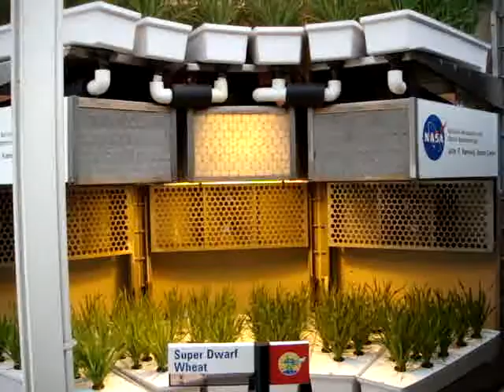Living With The Land - Epcot May 2008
This is a video I took during the "horti-tainment" ride Living With The land in Epcot.  Not the most exciting ride, but I like the fact that it remains true to the original idea of Epcot.  Shot with a Sony DSC T200 camera in video mode (obviously lol)